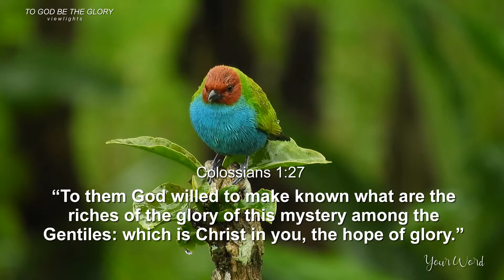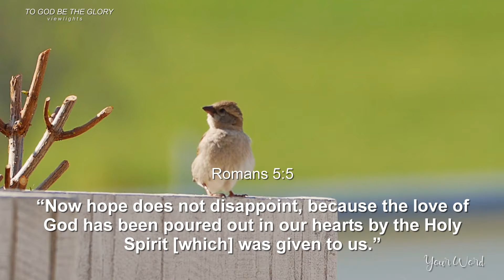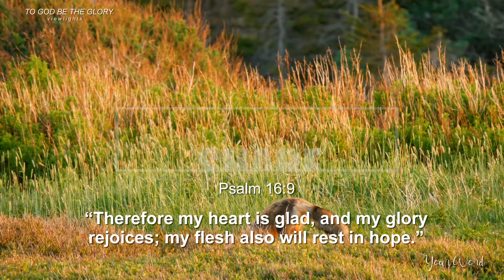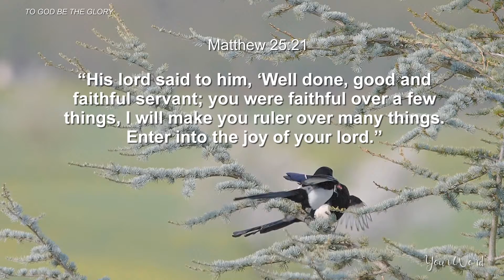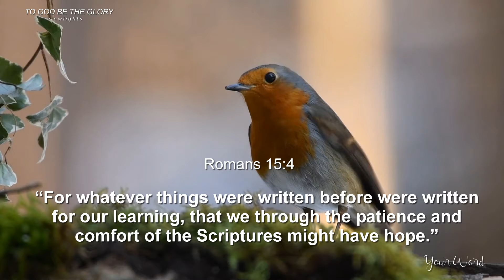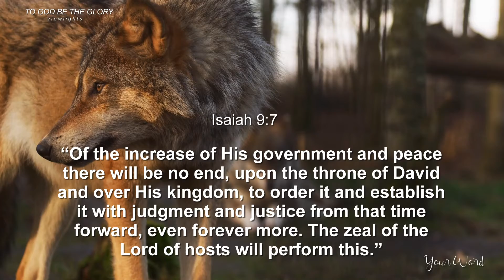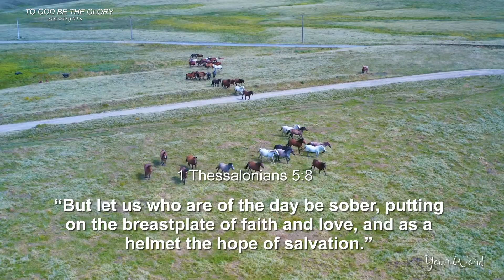Your Word / Bible & Verses / Worship Song /Hillsong UNITED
Oh yes
Through Jesus the Son, yeah, yes
O yes...
Great…

Credit Songs: Your Word / Worship Song /Hillsong UNITED
Suggested by Hillsong
Listen ad-free with YouTube Premium
Song
Heart Of God
Hillsong Worship
Album
Awake
Hillsong (on behalf of Hillsong Music and Resources LLC); UMPI, Adorando Publishing, Canzion Group (Publishing), Capitol CMG Publishing, BMI - Broadcast Music Inc., LatinAutorPerf, and 4 Music Rights Societies
Song
Your Word
Artist
Hillsong Worship
Album
OPEN HEAVEN / River Wild
Hillsong (on behalf of Hillsong Music and Resources LLC); CMRRA, LatinAutor - PeerMusic, BMI - Broadcast Music Inc., SOLAR Music Rights Management, Adorando Publishing, UMPI, Canzion Group (Publishing), LatinAutorPerf, Capitol CMG Publishing, ARESA, Abramus Digital, BMG Rights Management (US), LLC, LatinAutor, and 17 Music Rights Societies